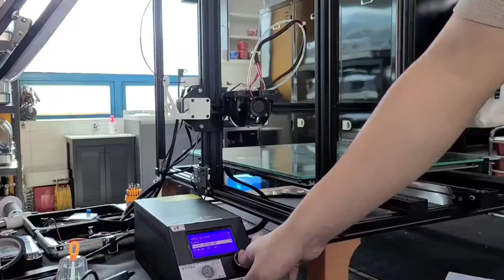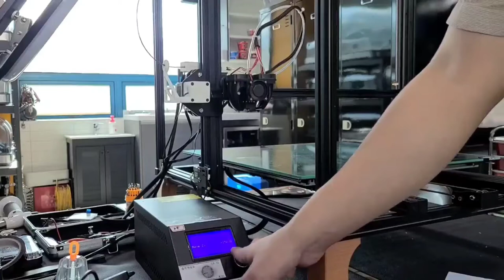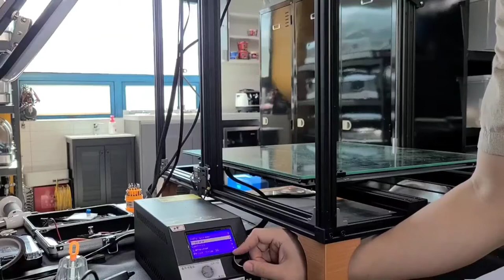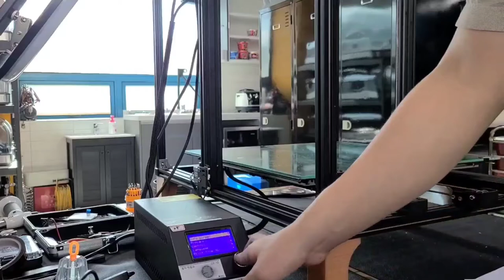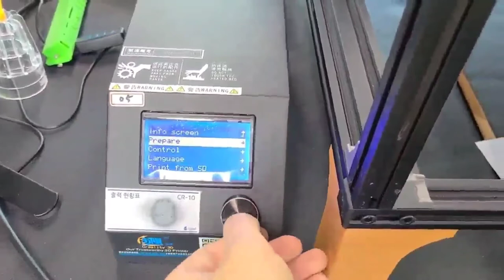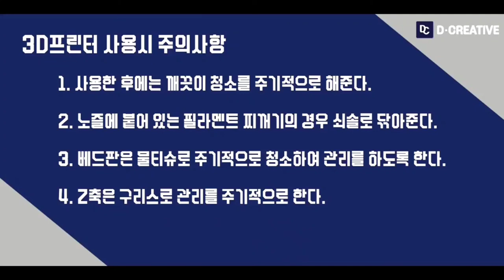EP05. 3D PRINTER DIY CR-10 S5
ｏ 디크리에이티브 샵